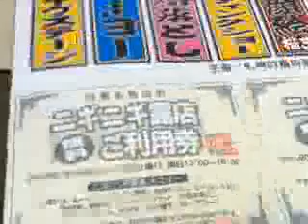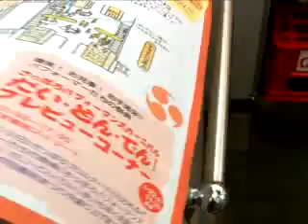四番街まつり 07/09/2010 in Sapporo, Hokkaido, Jap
iPhone上で録画された動画  in Sapporo, Hokkaido, Japan